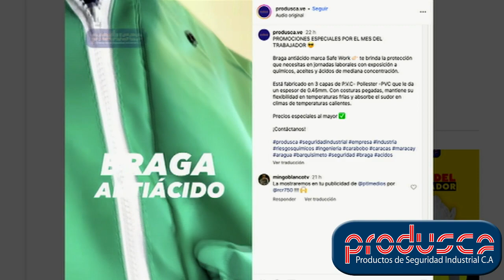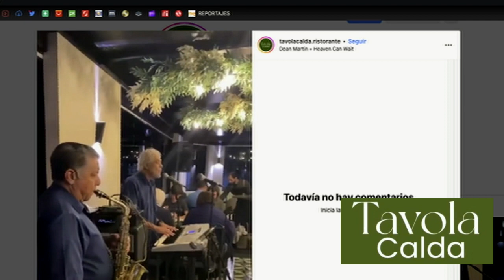RCR750 - PTLM: Otro nivel con Javier Ignacio Mayorca | Martes 09/05/2023